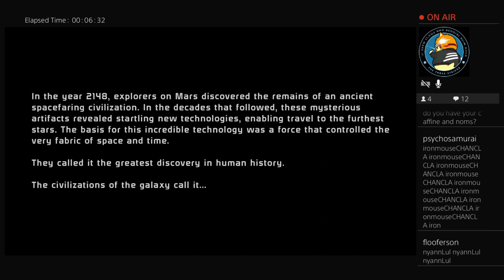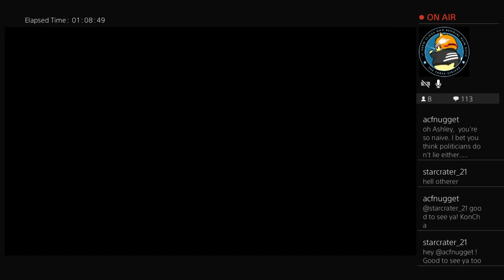Legend of Carolina Shepard: ME1 part 1